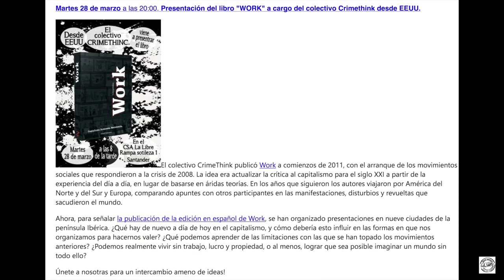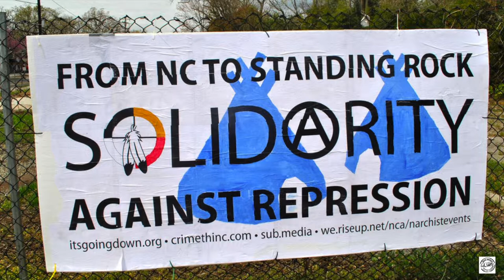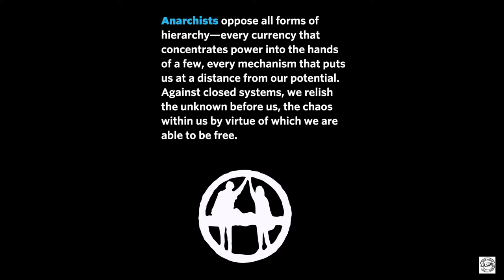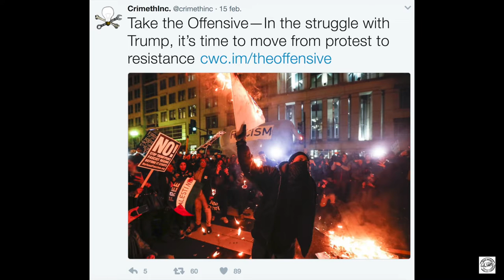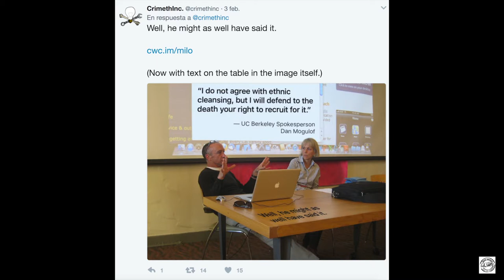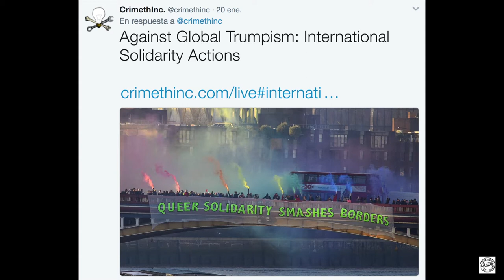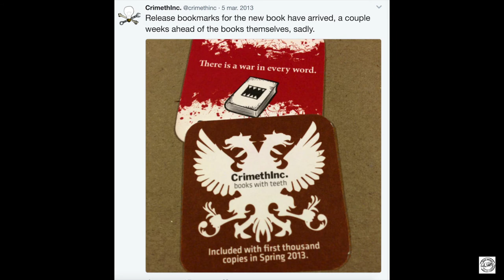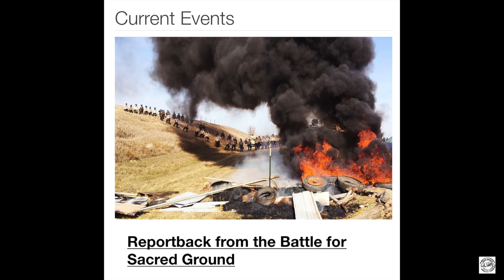libro "WORK" a cargo del colectivo Crimethink desde EEUU.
Santander, 28 de marzo del 2017. La Libre, librería.
El colectivo CrimeThink publicó Work a comienzos de 2011, con el arranque de los movimientos sociales que respondieron a la crisis de 2008. La idea era actualizar la crítica al capitalismo para el siglo XXI a partir de la experiencia del día a día, en lugar de basarse en áridas teorías. En los años que siguieron los autores viajaron por América del Norte y del Sur y Europa, comparando apuntes con otros participantes en las manifestaciones, disturbios y revueltas que sacudieron el mundo.

Ahora, para señalar la publicación de la edición en español de Work, se han organizado presentaciones en nueve ciudades de la península Ibérica. ¿Qué hay de nuevo a día de hoy en el capitalismo, y cómo debería esto influir en las formas en que nos organizamos para hacernos valer? ¿Qué podemos aprender de las limitaciones con las que se han topado los movimientos anteriores? ¿Podemos realmente vivir sin trabajo, lucro y propiedad, o al menos, lograr que sea posible imaginar un mundo sin todo ello?

Únete a nosotras para un intercambio ameno de ideas!